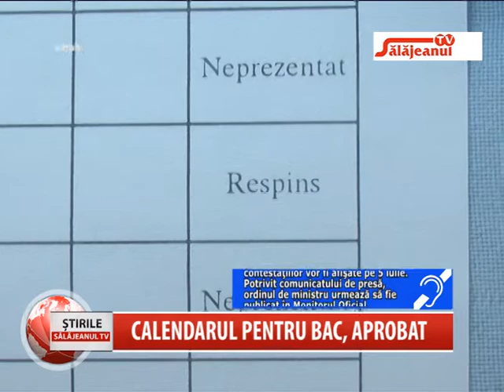CALENDARUL PENTRU BAC APROBAT